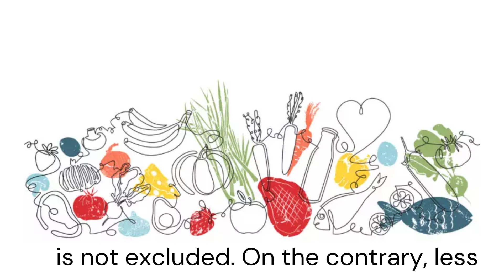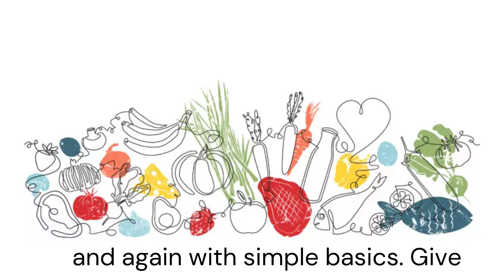Why is mindfulness important for eating healthily?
Less sugar, fructose is also sugar. Sugar substitutes can have even more negative effects. Less raw cane sugar and erythritol if necessary. Continuously integrating nutrients into menus is advisable. No one is perfect – also nutrition on any given day.

Weniger Zucker, Fruchtzucker ist ebenso Zucker. Zuckerersatz kann gar negativere Auswirkungen haben. Wenig Rohrohrzucker, Erythrit wenn unbedingt nötig. Kontinuierlich Nährstoffe in Menüs zu integrieren ist ratsam. Niemand ist perfekt – auch die Ernährung nicht an jedem Tag.